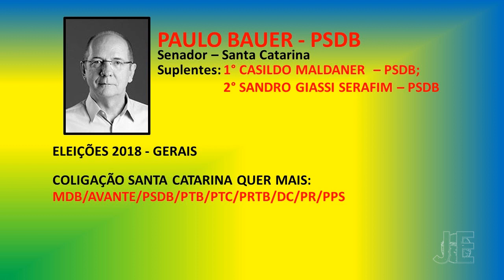Jingles Eleições 2018 | Senador de Santa Catarina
Olá inscritos!

Publicamos aqui os jingles dos candidatos ao Senado Federal por Santa Catarina:

* Ideli Salvatti (PT);
* Jorginho Mello (PR); [ELEITO]
* Lucas Esmeraldino (PSL);
* Paulo Bauer (PSDB);
* Raimundo Colombo (PSD)